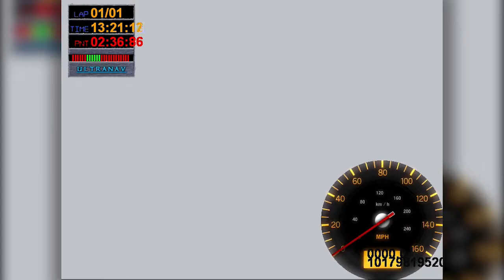Big Rigs Infinite Acceleration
Warning: This video has flashing / strobing frames. Years later, I watch it and it makes me nauseous.